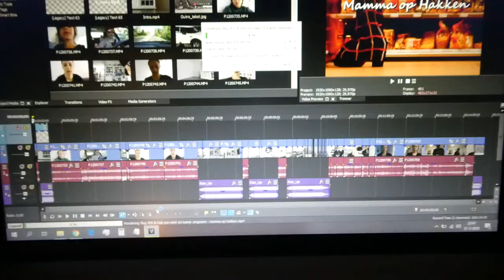EINDELIJK WEER NAAR SCHOOL - VLOG 456 👠 MAMMA OP HAKKEN